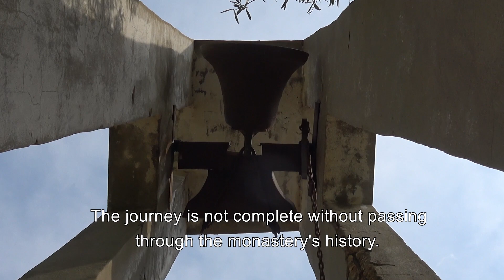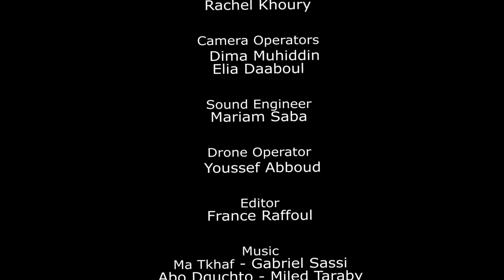A Divine Mission مهمة الهية - A Film by France Raffoul - Monastery Saint Challita دير القديس شليطا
A Divine Mission مهمة الهية - A Film by France Raffoul - Camera Dima Muhiddin and Elia Daaboul. Sound by Mariam Saba. Drone by Youssef Abboud - Editor France Raffoul - Special thanks: University of Balamand - 2019 - Monastery Saint Challita دير القديس شليطا - Interviewing Mrs. Rahil Khoury from Miziara, Lebanon